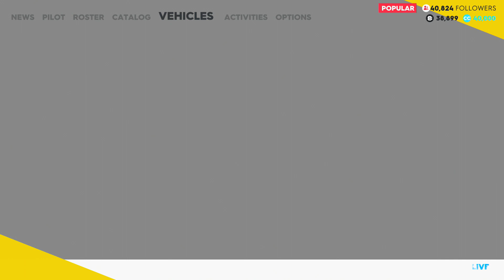The Crew 2 Mission Rally Raid Bayou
Hello my name is visual walkthrough i am here to help you out with a game called The Crew 2 .